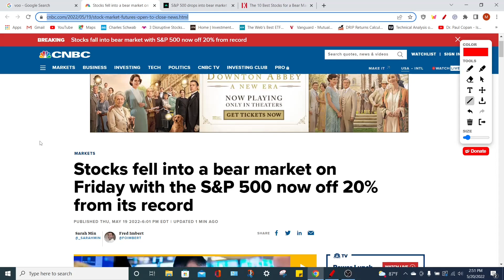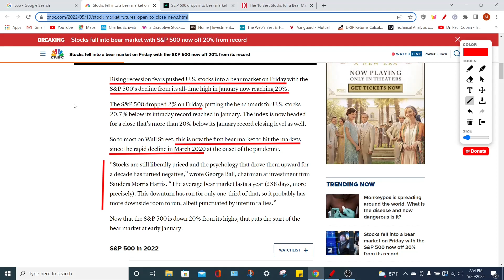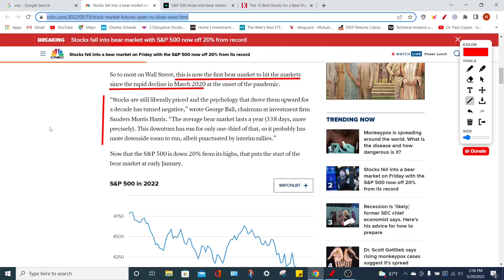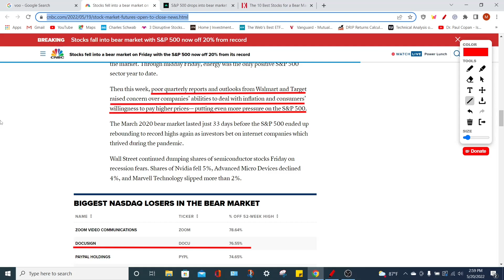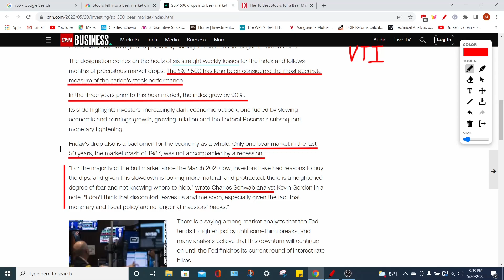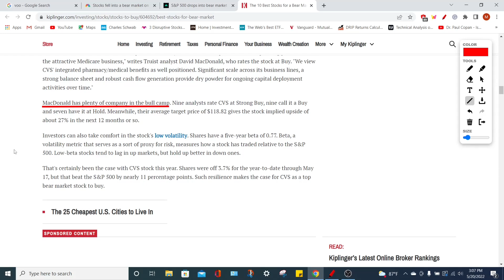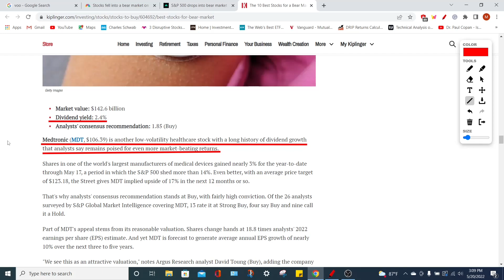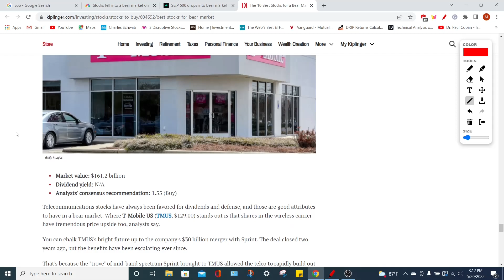Stocks to buy in a Recession! How far will the stock market crash? Are we in a Bear Market?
This video will talk about the best stocks to buy while the stock market is crashing. I will go over my favorite growth stocks and dividend stocks to invest in when the stock market and the economy are entering into a recession. The stock market has crashed by 20% to where now the S&P 500 has officially entered into a bear market so investors are fearful that a recession is on its way. The typical bear market lasts around a year and causes the stock market benchmark to fall around 30%. I normally talk about Sofi stock, pltr stock, tesla stock, and NNDM stock but today we are sticking with blue-chip stocks and ETFs. By investing into ETFs that track an index such as VOO allows investors to gain safety during bear markets and even recessions. Blue-chip stocks that have dividends also act as a great investment to add to a stock portfolio because passive income and cash flow are key while the stock market is crashing. Inflation and rising interest rates have caused investors to sell their growth stocks which is why value stocks and bonds are getting a lot of money right now. Overall even if the stock market continues to crash in this bear market and we enter into a recession our portfolio should be fine if we do not sell out stocks and we keep investing consistently into indexed ETFs like VOO.

It's Webull's 4th Anniversary! Get 6 FREE stocks valued up to $12,600 by opening & funding a Webull brokerage account!